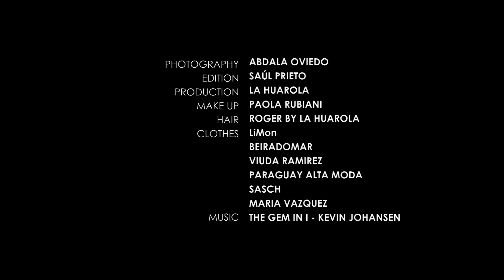Fiorella Migliore - Miss World Paraguay 2012